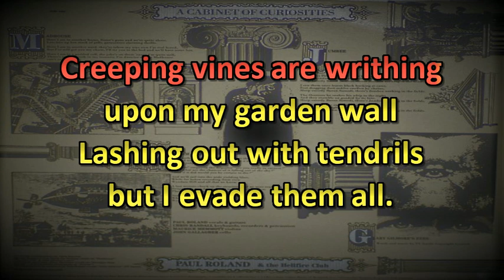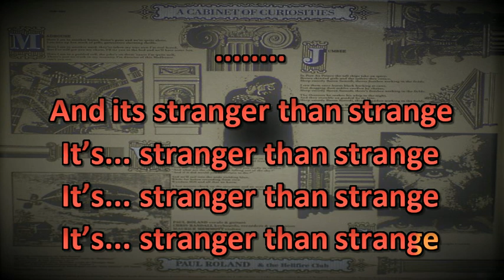Paul Roland - Stranger than Strange KARAOKE